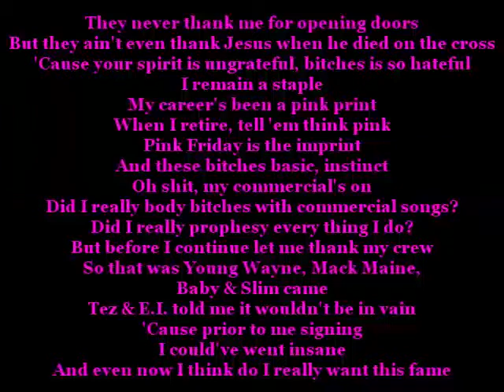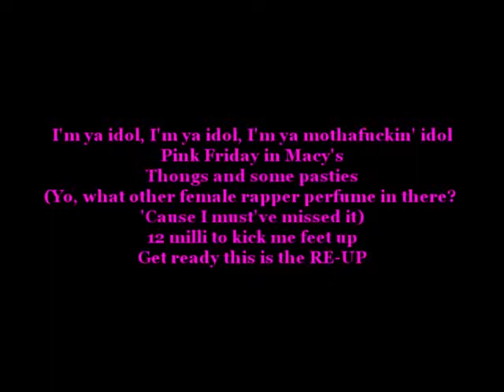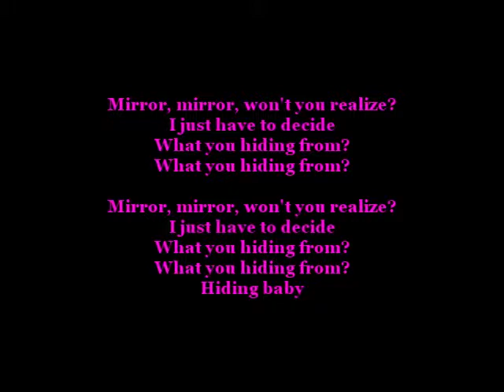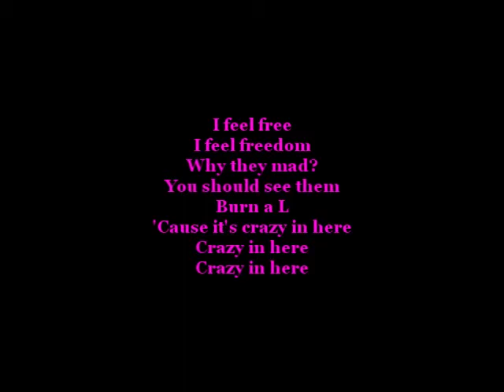Nicki Minaj - Freedom (lyrics)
Lyrics for song Freedom by Nicki Minaj. Enjoy!

xoxo. Love you all